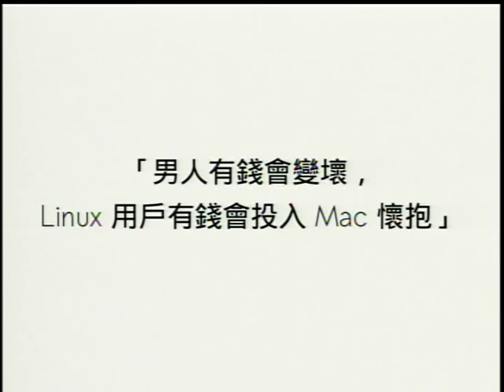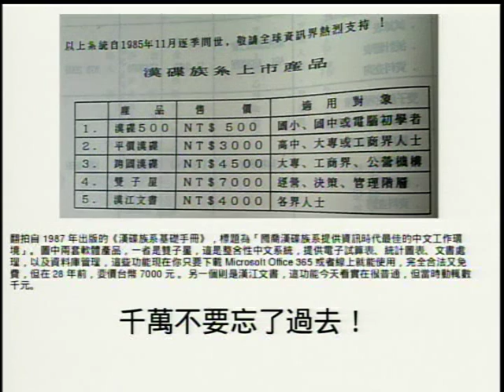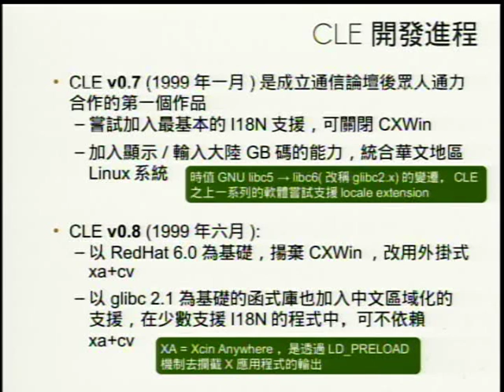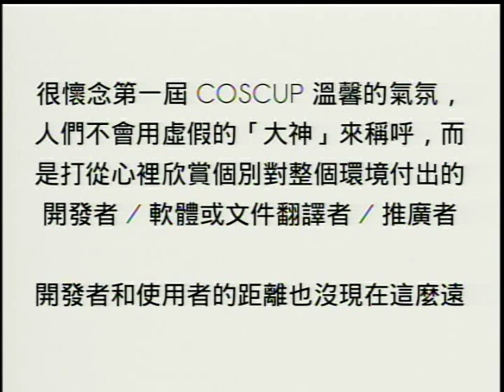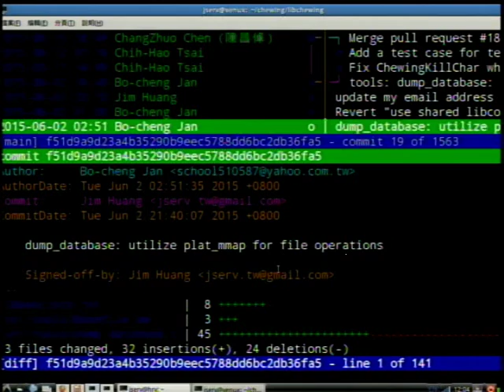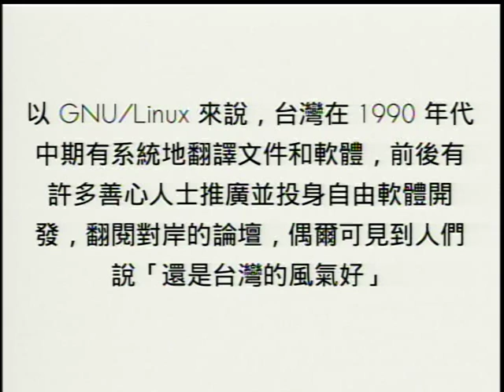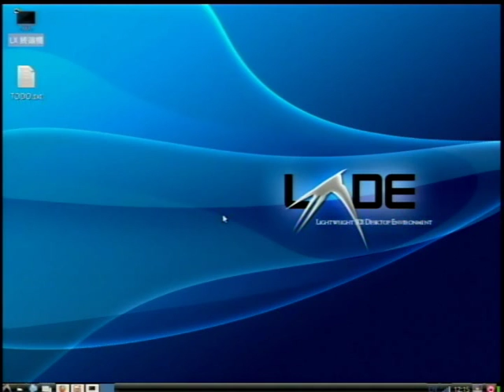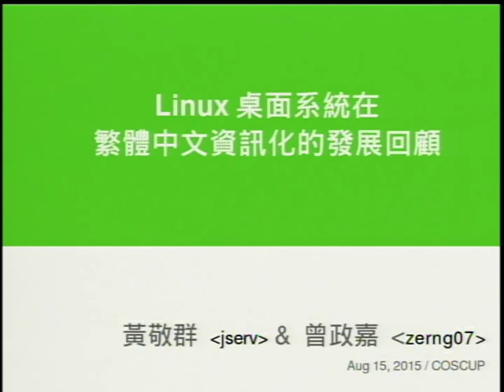2015 COSCUP Day 1 R1 03 Linux 桌面系統在繁體中文資訊化的發展回顧 講者：jserv